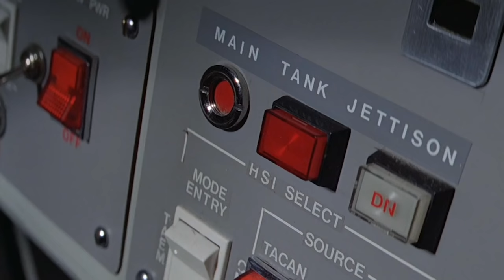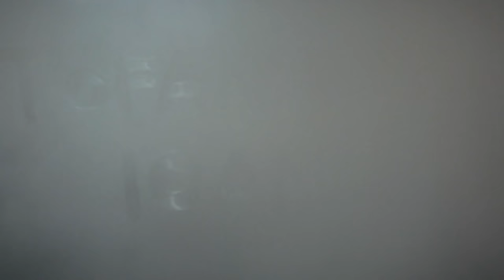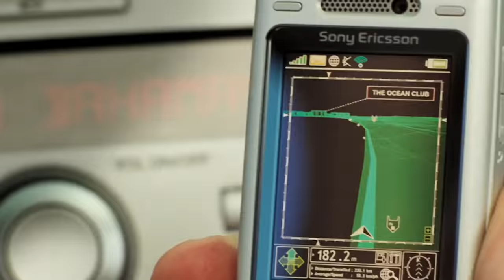James Bond 007 | EVERY MUSICAL INTERLUDE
Music is central to the James Bond series. And every once in a while we are treated to an interlude with beautiful scenery to give our adrenaline a rest.

Here is every musical interlude in the James Bond film series.